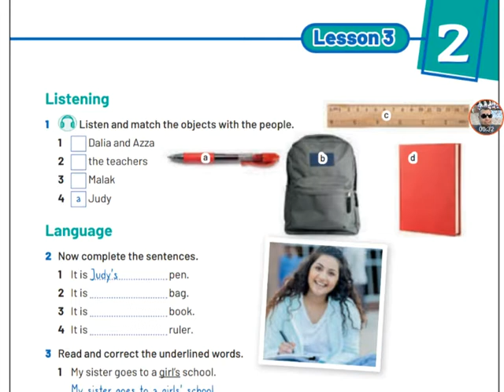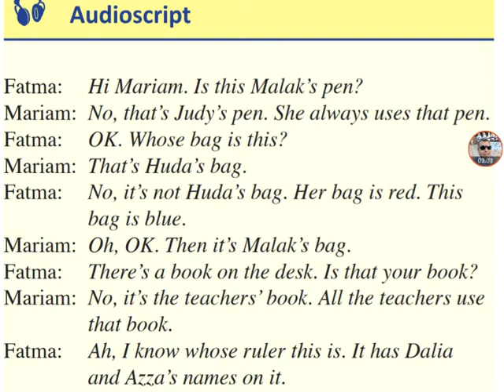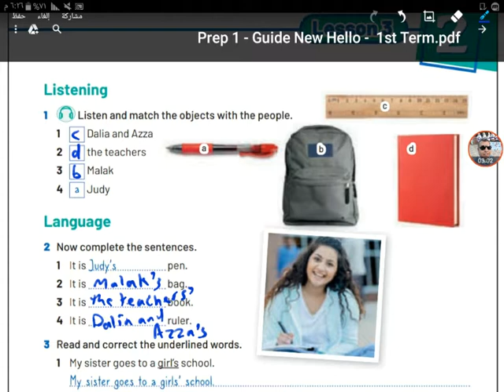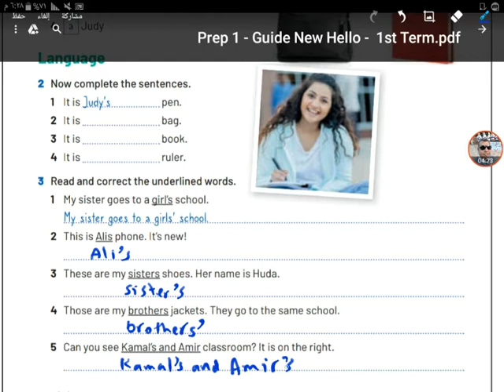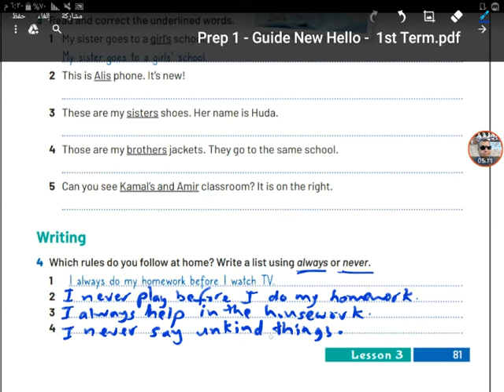Prep1 1st Term WB Unit2 L3 الأول الإعدادي التيرم الأول كتاب التدريبات الوحدة الثانية الدرس الثالث